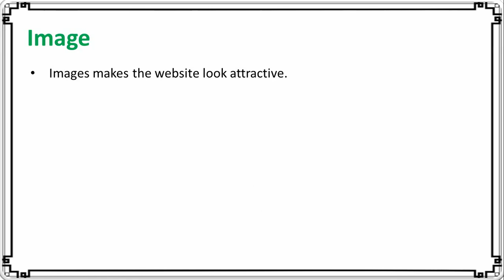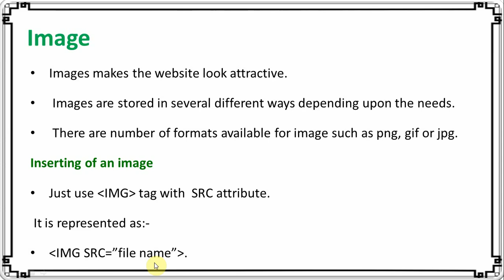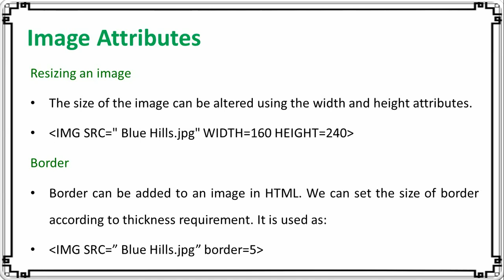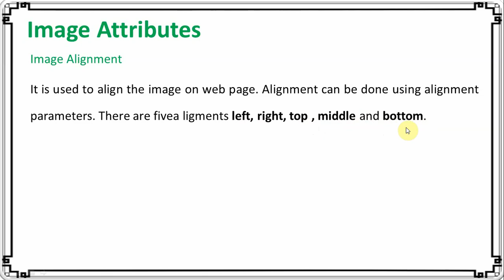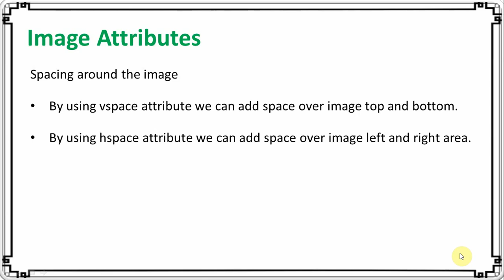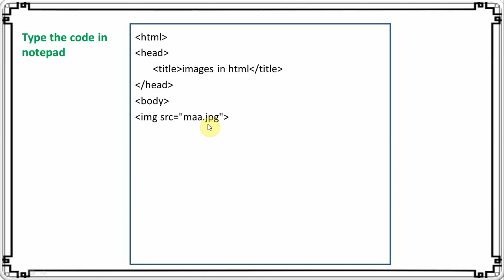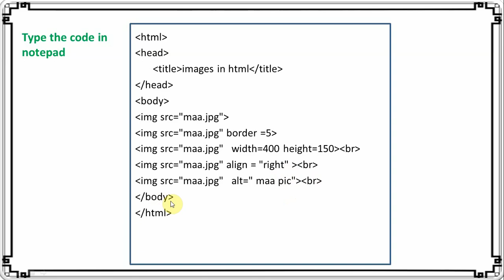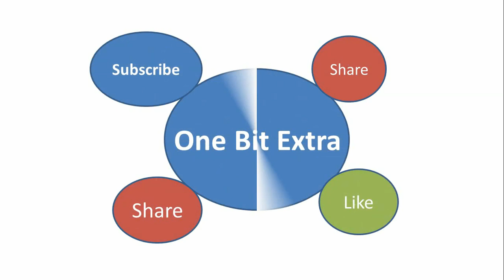Insert image in web page using html | html image tag with example | class 10 html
Border, height, width, alt, align, hspace and vspace attributes of image are explained in detail.
Image makes our website look attractive. In this video, i explain how to add or insert image in webpage using html. .I have discussed all its attributes like border, height, width, vspace, hspace, align and alt . the topics covered in this video are
1. how we insert image in html?
2. Can we resize image in html?
3. What are the attributes of image?